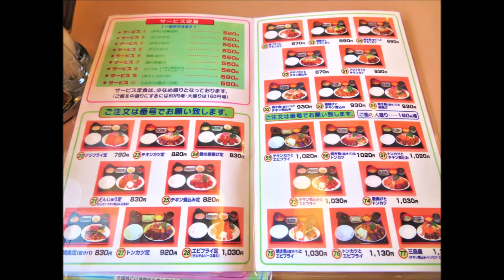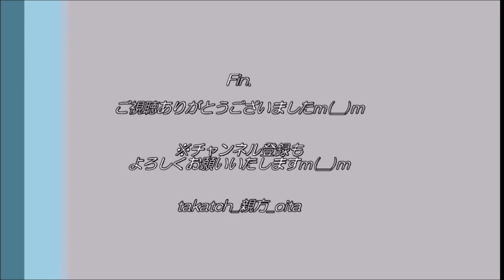【大盛り 熊本🍖】定食屋 どんじゅう in 熊本市東区｜ごはんが日本昔ばなし盛り！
☆「どんじゅう」
熊本市東区御領にある定食屋。
大学時代から、ごはんが大盛りとの評判！大学時代に二度訪問も、普通サイズでのチャレンジ。
ずいぶん大人になった今回は、ご飯大盛りにチャレンジ！！

‹定食屋どんじゅう(※動画中の営業時間は誤。下記が正ですm(__)m)›
・住　 所→熊本市東区御領5-2-100
・時　 間→11:15～16:00、18:00～21:40(L.O.21:00)
・定休日→日曜日
・駐車場→５台ほど